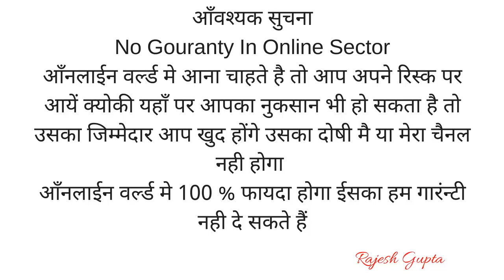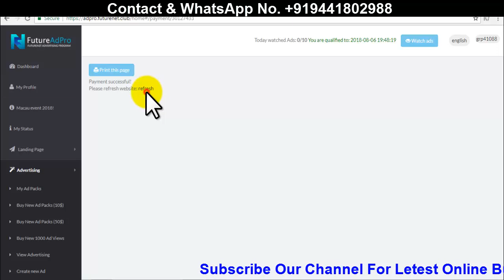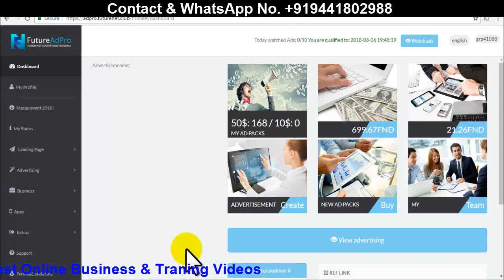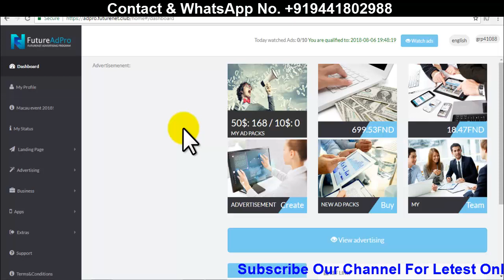FutureNet, FutureAdPro Live Account without referral 168$ डेली Income, वर्ल्ड नं. 1 कम्पनी,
FutureNet, FutureAdPro Live Account without referral 168$ डेली Income, वर्ल्ड नं. 1 कम्पनी,  In Hindi Urdu By Gupta Tube

Biggest My Top Recommend Programs

 Futurenet

_Futurenet Training Tutorials Step By step Full Process_*

1st Video -  *Futurenet Full Plan Presentation*

2nd Video - *How To Join Signup Full Process*

3rd Video - *How To Buy Adpacks Live Payment*

4th Video - *Daily Income  Calculated Video*

*World No. 1 Business My Top Recommend Business Plan*

Ask Your Question

Thanks & Regards

        Rajesh Gupta
 INTERNET MARKETER
    Call And Whatsapp